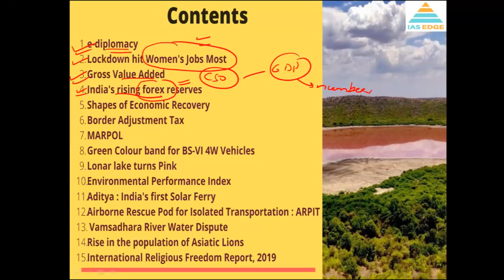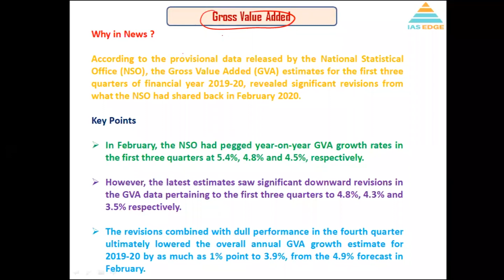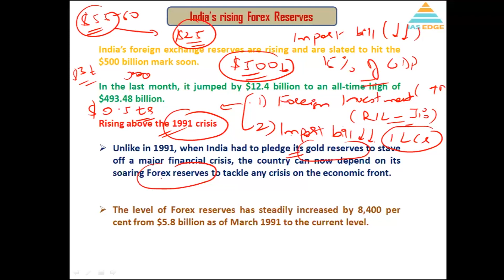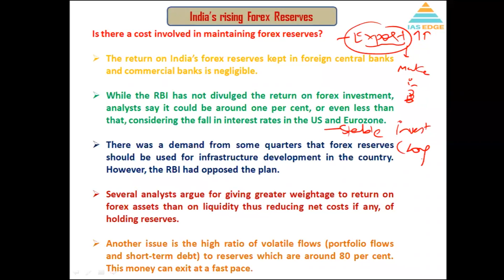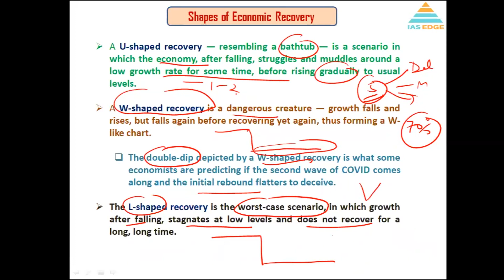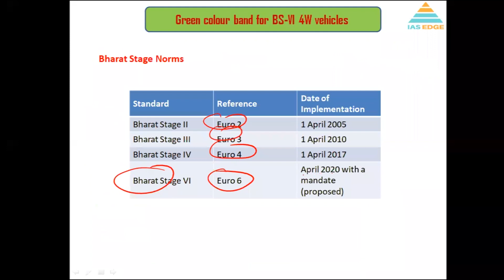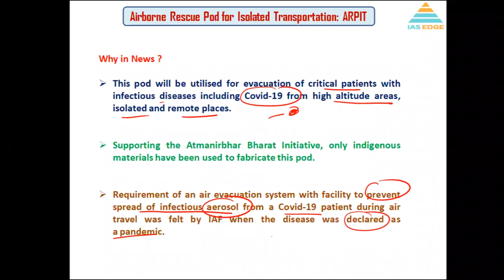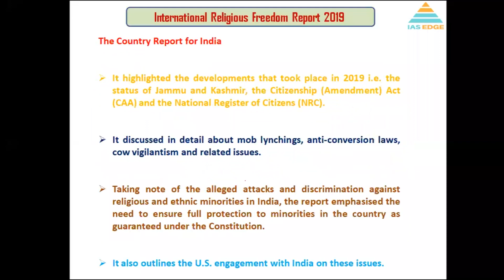Weekly Current Affairs (15th June 2020) || Faculty: Pramod Singh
Course details

Talk to our Executives : 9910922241, 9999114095

➤ Why You should join IAS Edge :-

1. Personalised Mentoring
2. Small Batch Sizes
3. Dedicated doubt sessions
4. One Subscription, Unlimited Access
5. Real-time interaction with Teachers
6. Highly updated PDF Notes
7. Full syllabus coverage
8. Watch the lectures anywhere, anytime unlimitedly.
To download our content for free, Join our Exclusive Telegram Channel for "UPSC CSE"